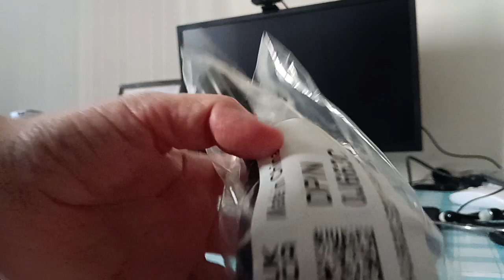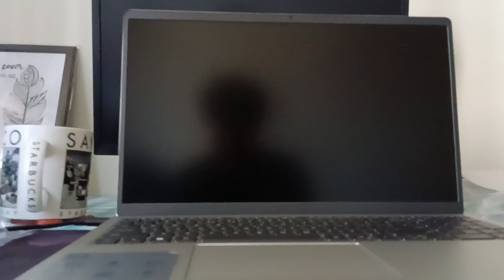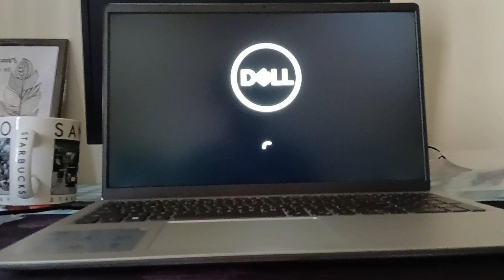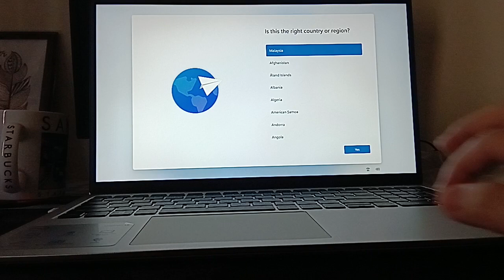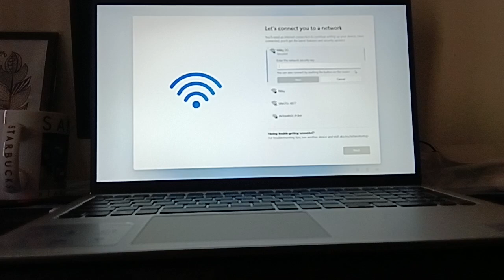Dell Inspiron 15 3520 Laptop Unboxing | Dell 11th Gen Laptop Unboxing | Dell Firstlook Windows 11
Unboxing Dell Inspiron 15 3520 New Laptop | Dell 11th Gen Laptop Unboxing | Dell Inspiron 3520 Laptop Unboxing & Firstlook | Windows 11
Platinum Silver colour Dell Inspiron 3520 Laptop | Dell Inspiron 3520 New Launched Core i5 11th Gen Laptop.

Processor
11th Gen Intel® Core™ i5-1135G7 (8 MB cache, 4 cores, 8 threads, up to 4.20 GHz Turbo)

Operating System
Windows 11 Home, English

Display
15.6", FHD 1920x1080, 120Hz, WVA, Non-Touch, Anti-Glare, 250 nit, Narrow Border, LED-Backlit

Memory
8 GB, 1 x 8 GB, DDR4, 3200 MHz

Hard Drive
512 GB, M.2, PCIe NVMe, SSD

 Ports
1 USB 3.2 Gen 1 Type-C® port with DisplayPort 1.4 (on 12th Gen Processor configured with Type-C®)
1 USB 3.2 Gen 1 port (on systems configured with Type-C®)
2 USB 3.2 Gen 1 ports (on systems configured with non Type-C®)
1 USB 2.0 port
1 Power Jack
1 headset (headphone and microphone combo) port
1 HDMI 1.4 port
HDMI 1.4 (Maximum resolution supported over HDMI is 1920x1080 @60Hz. No 4K/2K output)

Slots
1 M.2 2230 slot for WiFi and Bluetooth card
1 M.2 2230/2280 slot for solid-state drive
1 SD-card slot

Dimensions & Weight
Plastic:
Height (front): 16.96 mm
Height (rear): 21.07 mm
Width: 358.50 mm
Depth: 235.56 mm
Starting weight: 1.65 kg

Aluminum:
Height (front): 15.52 mm
Height (rear): 19.59 mm
Width: 358.50 mm
Depth: 234.90 mm
Weight (minimum): 1.63 kg

Camera
Plastic: 720p at 30 fps HD camera Single integrated microphone
Aluminium: 1080p at 30 fps FHD RGB camera Dual-array microphones

Audio and Speakers
Stereo speakers, 2 W x 2 = 4 W total

Wireless
Realtek Wi-Fi 5 RTL8821CE, 1x1, 802.11ac, MU-MIMO, Bluetooth® wireless card

Primary Battery
3 Cell, 41 Wh, integrated

Power
65 Watt AC Adapter

Regulatory
ENERGY STAR

janiceongchannel singaporeyoutuber 𝐒𝐮𝐩𝐩𝐨𝐫𝐭 𝐌𝐞 𝐬𝐨 𝐈 𝐜𝐚𝐧 𝐦𝐚𝐤𝐞 𝐦𝐨𝐫𝐞 𝐯𝐢𝐝𝐞𝐨𝐬. SG Lifestyle. Living In Singapore.